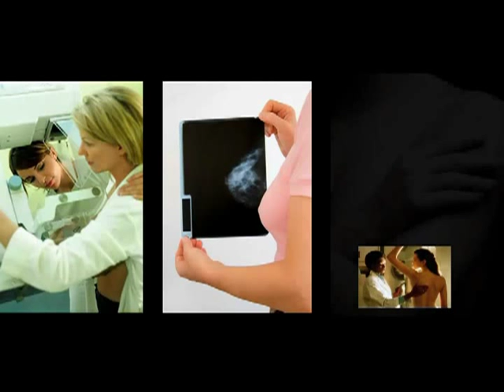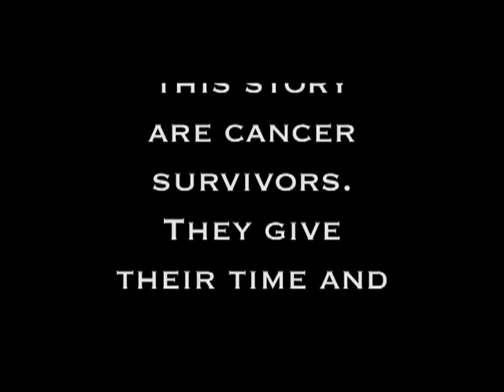Project Perlas: Mammography Screening Video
Over 200,000 women are diagnosed with breast cancer every year and 40,000 of them die from the disease. Mammograms can detect cancer early. This procedure can save lives and increase treatment options. Women age 40 years and older should get a mammogram every year. Take the time for yourself and get a mammogram today!